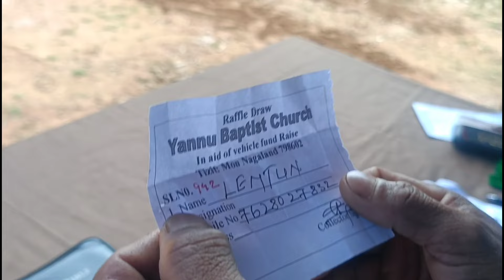Yannu Baptist Church. lucky draw result.